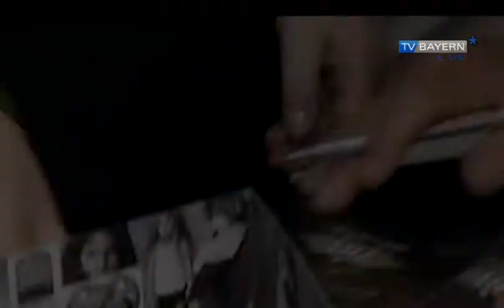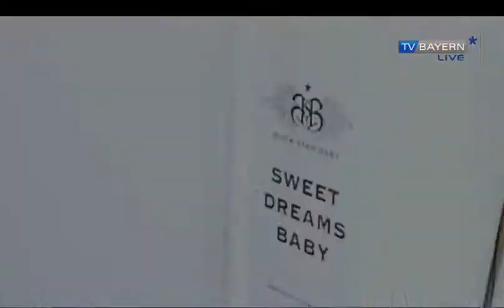Ticco Torres in München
Ticco Torres, Drummer der Band "Bon Jovi", stellt in München seine eigene Collection vor - für Kinder